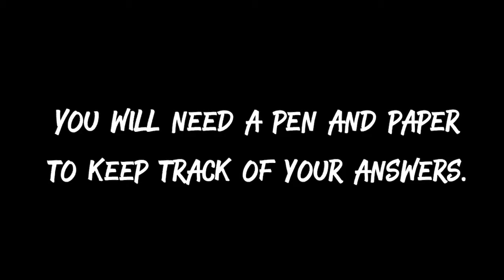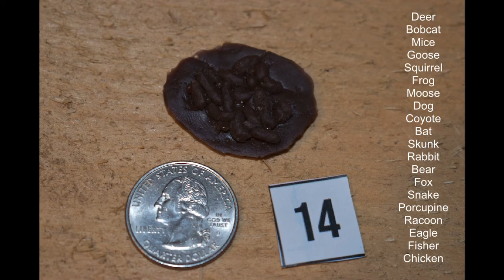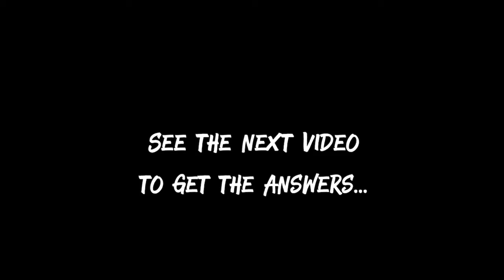Oswegatchie Scat ID Test Video #1 Questions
#1 of a series